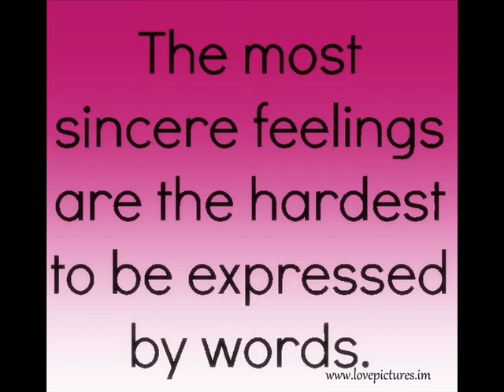INCREDIBLE FEELINGS -ABSTRACT -by Maurizio Miele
Marc layton bennett (my ACE mate on drums)

This is one of my best tracks i have done ! Mzio